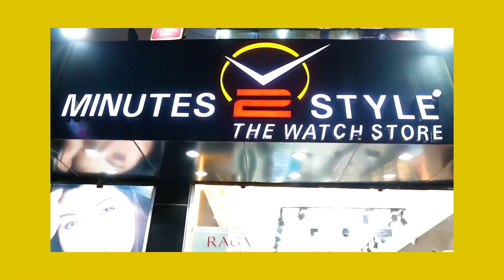Ajmer | दरगाह सम्पर्क सड़क की हालत खराब जायरीन ओर श्रद्धालुओं को जाने जाने में | AYN NEWS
दरगाह सम्पर्क सड़क की हालत खराब जायरीन ओर श्रद्धालुओं को जाने जाने में करना पड़ रहा है परेशानी का सामना दरगाह ओर झनेश्वर मन्दिर जाने के लिए इसी मार्ग का करते है प्रयोग  रास्ते मे कीचड़ की वजह से लोगो को हो रही है परेशानी

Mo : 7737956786